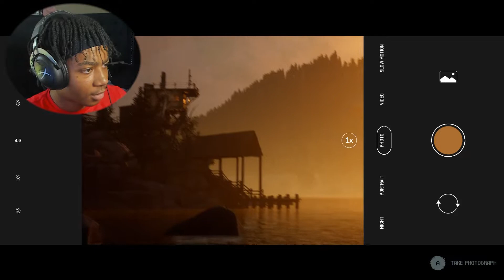Why are we doing this at the WORST time POSSIBLE | The Quarry Part 3